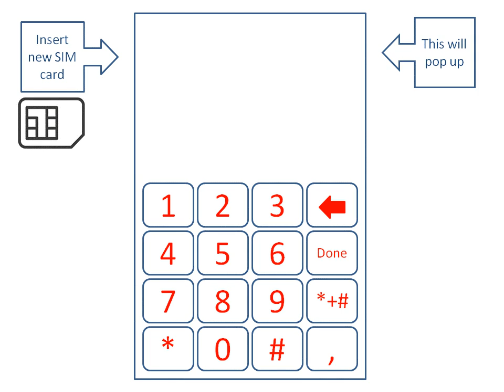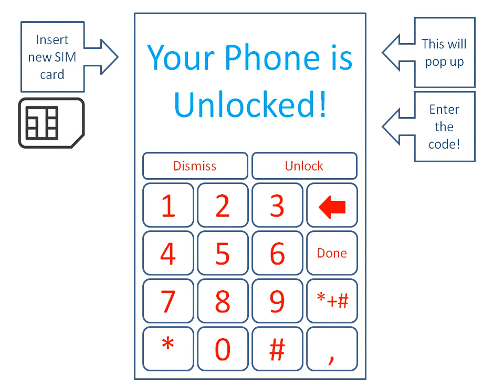How To Unlock OnePlus 12 R With Entering The Carrier Code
This is the right method to enter the unlock OnePlus 12 R code into your carrier-unlocked cell phone to unlock it permanently! Once you complete the procedure, you can use your OnePlus 12 R cell phone device on any SIM card from any particular carrier! All you need to do is to follow the order of change of color of the buttons and you will successfully enter the code for sure!